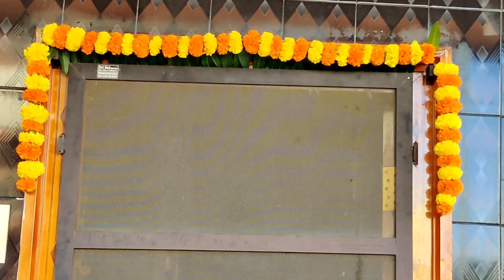మా ఇంటి దీపావళి||Sweets Gift,ముద్ద బంతి పూలతో Decor|Flower Rangoli||Crackers||మామిడాకులు||ముగ్గులు